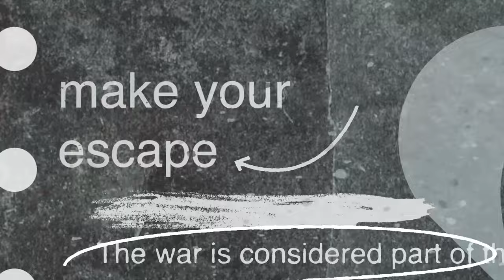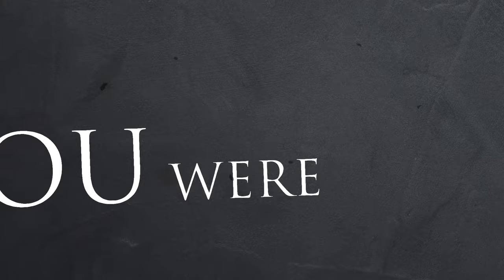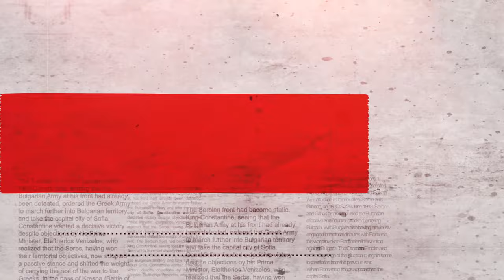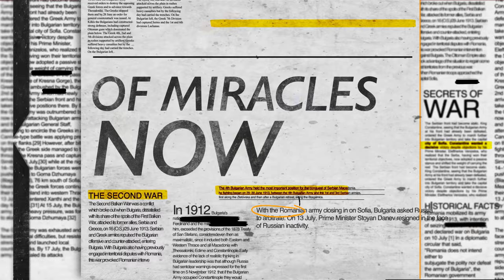Love and Death - The Hunter (feat. Keith Wallen) [Official Lyric Video]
Taken from the new Love and Death album, 'Perfectly Preserved', available now